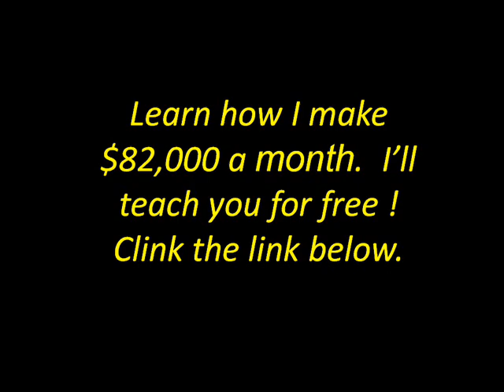Dem Neva Mek It - Damian Marley